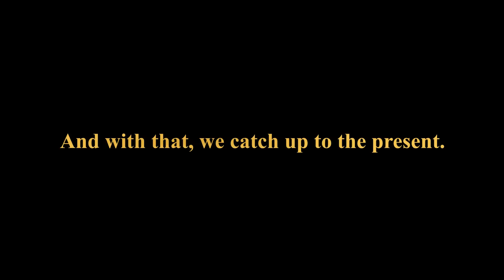Is This The End Of @RevenantEsports Valorant?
This video is about Revenant Esports and whether after all the shenanigans that happened to and around them regarding the VCL South Asia slot and them not playing in split one has brought them to the end of their journey in Valorant.

Footage and Image credits : Riot Games, Nodwin Gaming, Revenant Esports, Skyesports, Liquipedia, The Esports Club(TEC), Esportz.